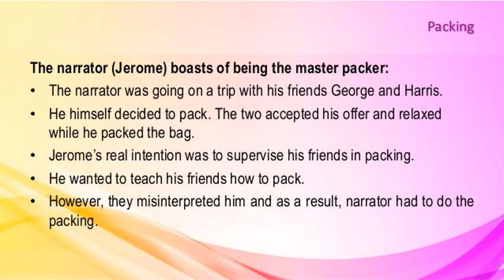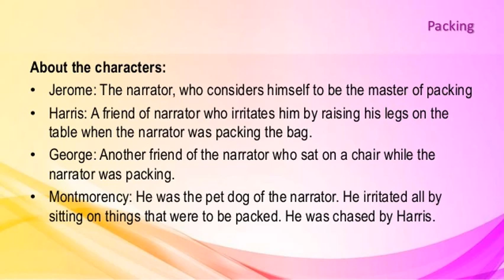PACKING CLASS 7